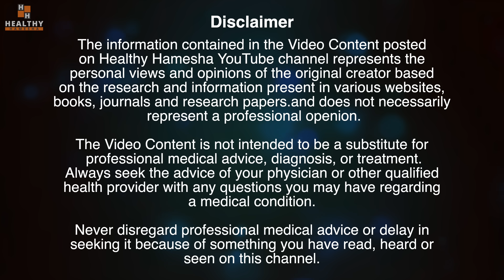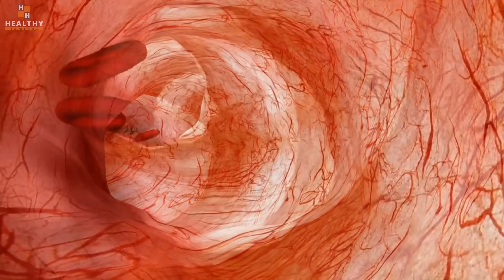खून बनाना है तो ये जूस रोज पियो | हीमोग्लोबिन बढ़ाने का कुदरती तरीक़ा | How to Increase Hemoglobin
In this video, Dr. Saleem Zaidi will tell you about a 100% natural juice that can help you increase hemoglobin levels. If you are suffering from anemia, and you want to increase your hemoglobin, just gulp a glass of this hemoglobin-boosting juice daily and see your hemoglobin rise naturally. This juice is a good source of iron and vitamin c, which are necessary for RBC production and increasing hemoglobin.

इस वीडियो में डॉ. सलीम जैदी आपको 100% प्राकृतिक जूस के बारे में बताएंगे जो हीमोग्लोबिन के स्तर को बढ़ाने में आपकी मदद कर सकता है। यदि आप एनीमिया से पीड़ित हैं, और आप अपना हीमोग्लोबिन बढ़ाना चाहते हैं, तो बस रोजाना इस हीमोग्लोबिन बढ़ाने वाले जूस का एक गिलास पिएं और अपने हीमोग्लोबिन को प्राकृतिक रूप से बढ़ता हुआ देखें। यह जूस आयरन और विटामिन सी का अच्छा स्रोत है, जो आरबीसी उत्पादन और हीमोग्लोबिन बढ़ाने के लिए आवश्यक हैं।